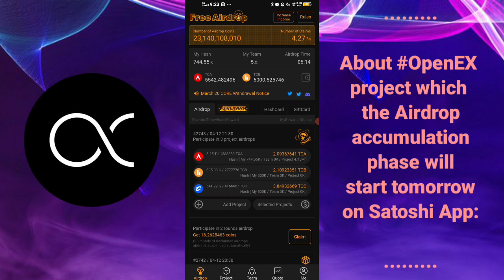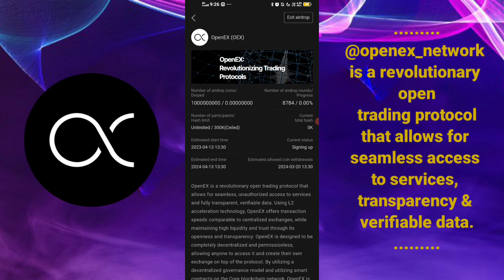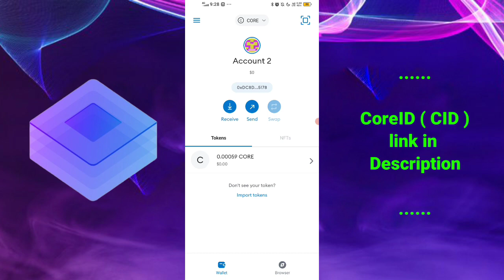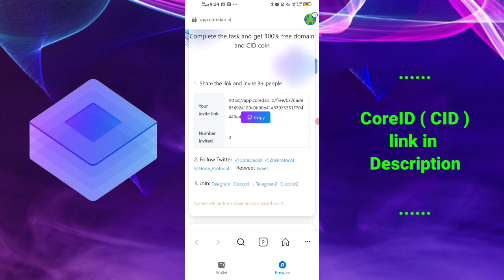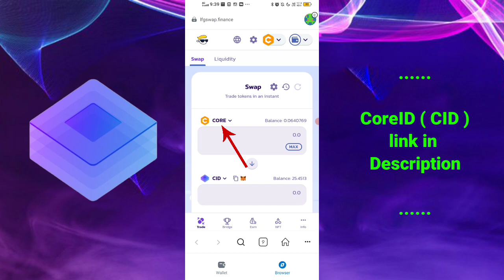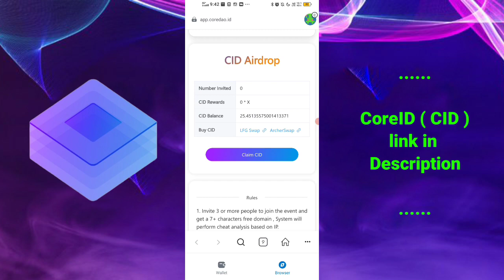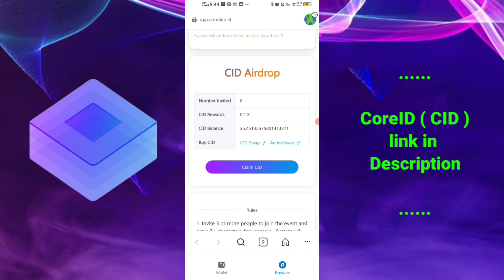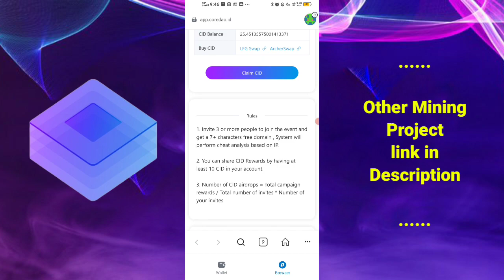OpenEX ( OEX ) new airdrop start in coredao and new CoreID project launch in Corechain, CoreID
Hey Friends...😊

Catstar mining ( refer code = 8WE7H6 )

Core mining